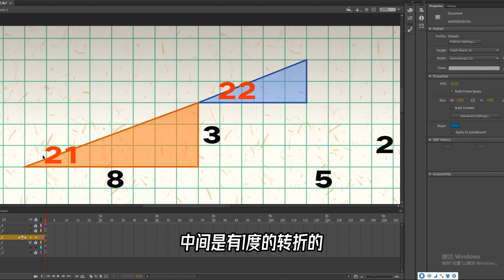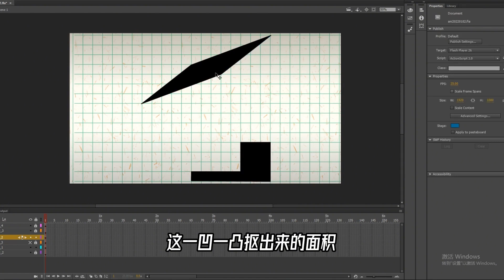神秘消失的三角形面积，该怎么找回来？【科学火箭叔】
本频道制作的所有视频都是为了向观众传递有趣的科普知识，绝对符合平台的使用政策。 今天我们来玩个烧脑的，这个直角三角形，高和底分别是13个单位和5个单位，然后面积正好可以分成这4个小一点的图案。但是如何我们把这4个图案重新挪个位置，就会发现中间缺个正方形。那么这究竟是怎么回事呢？